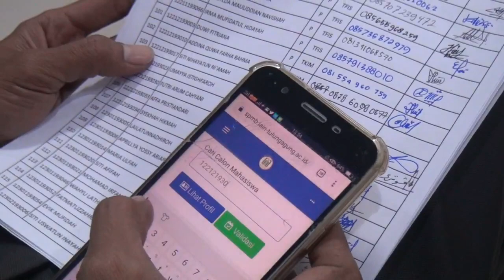Testimoni Mahasiswa Penerima Beasiswa Bidikmisi 2019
Institut Agama Islam Negeri Tulungagung